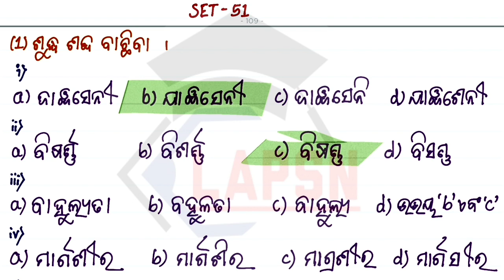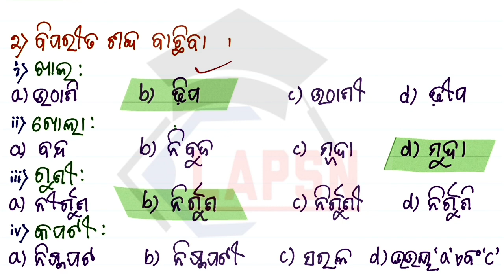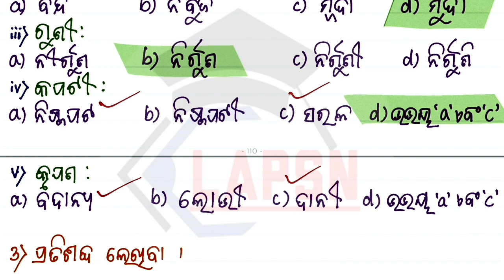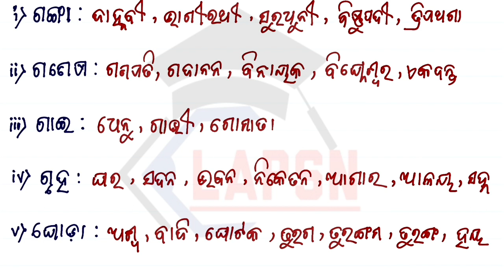Set-51 | OSSC CGL / BSSO / SI 2022 | Odia Grammar Vocab Class | Daily Practice | By- Puja Ma'am